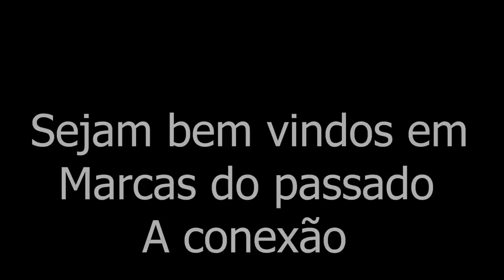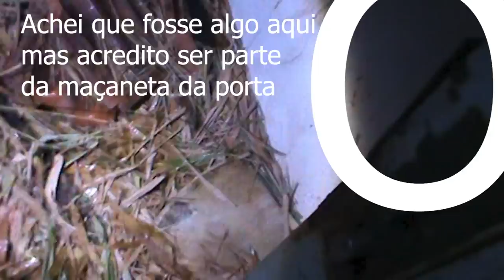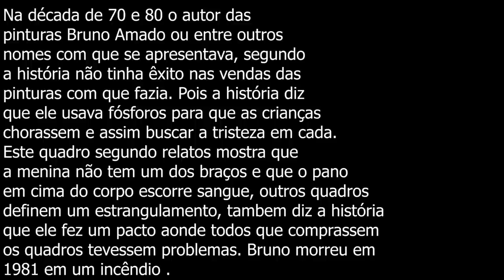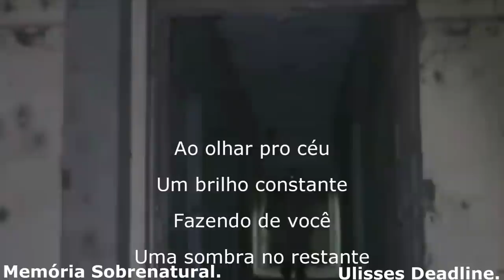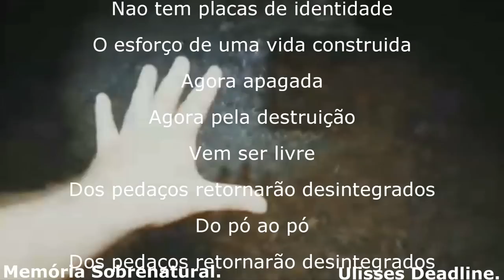A maldição do quadro criança que chora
este video traz a comunicação ao sobrenatural em casas assombradas e lugares obscuros